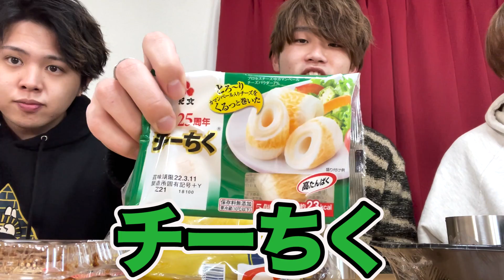【大食い】冷蔵庫の中身全部食べ切るまで終われません！！！！！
【編集者からのコメント】タク
いつか他のYouTuberさんの家の冷蔵庫を突撃してやりたいです
なので最近関わりのあるYouTuberは覚悟しといてください！